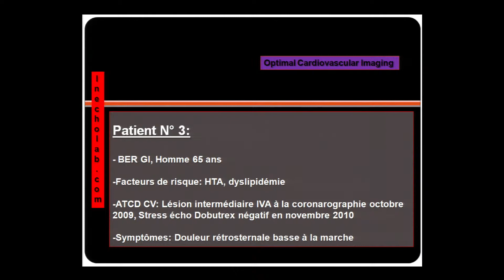TSR CHATI MAY 2014 PATIENT 3